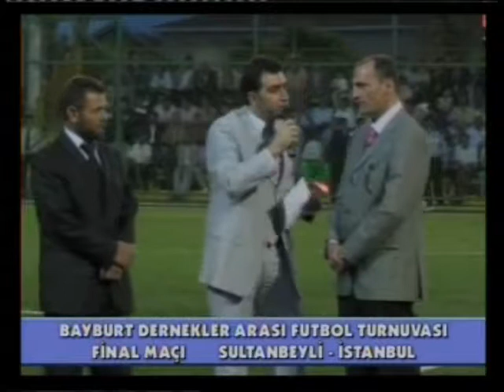2007 Bayburt Turnuvası Final maçı ve Kupa Töreni